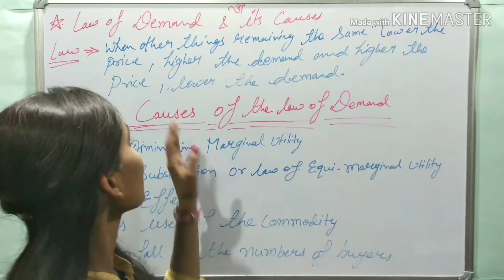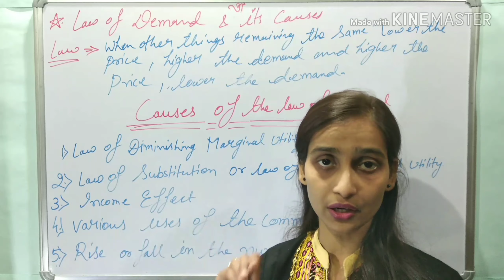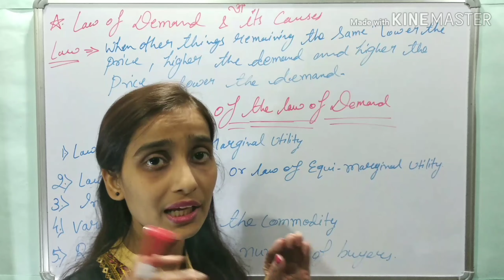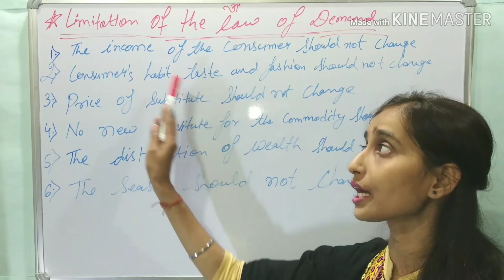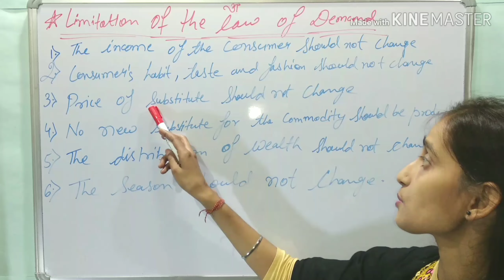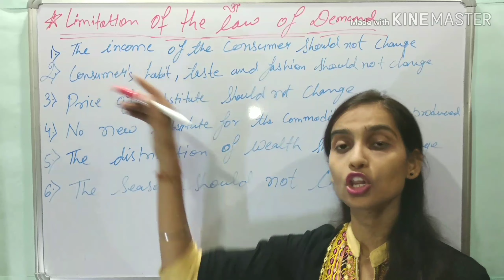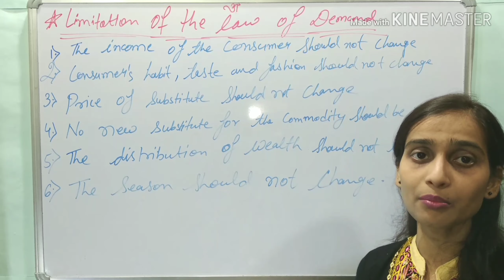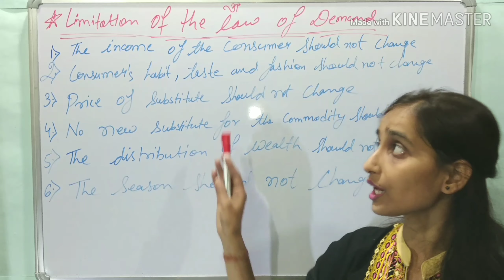LAW OF DEMAND & IT'S CAUSES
law of demand is a very important topic of economics. Causes of law of demand, limitations of law of demand. provids useful information about demand.

links :-

limitations of law of demand, assumptions of law of demand.